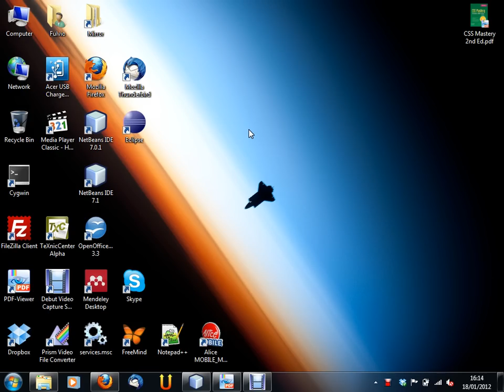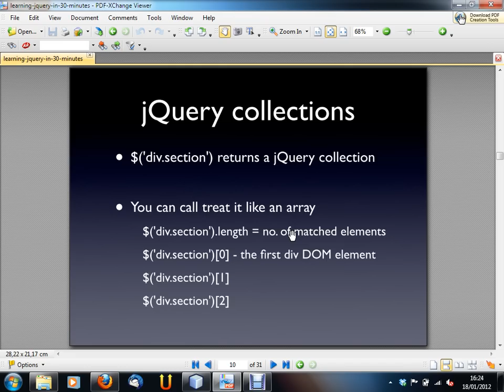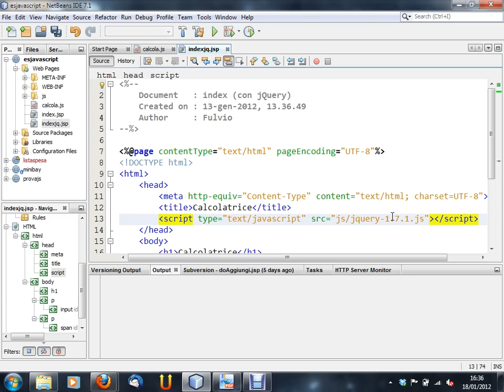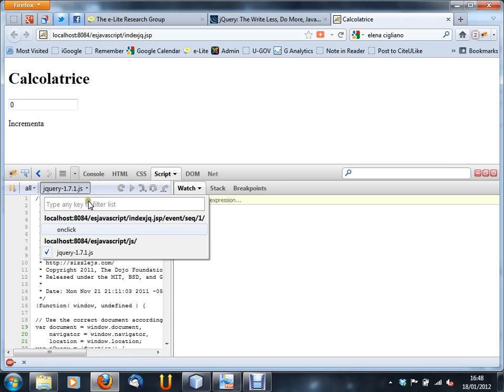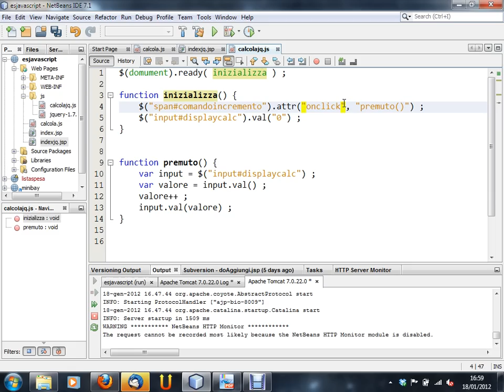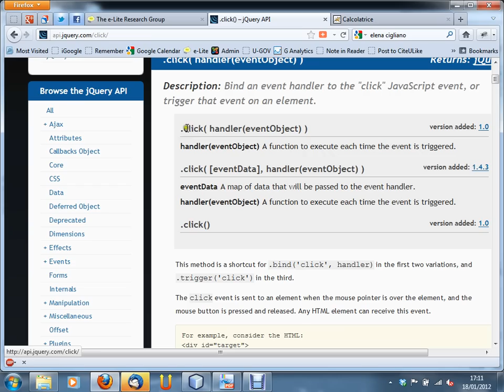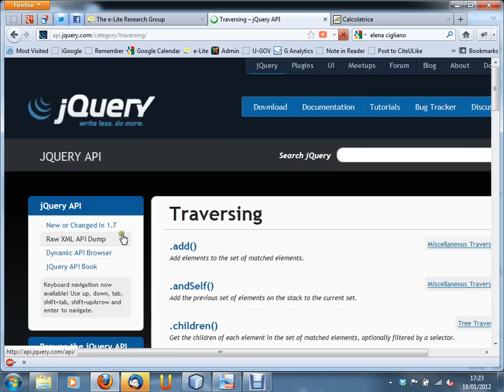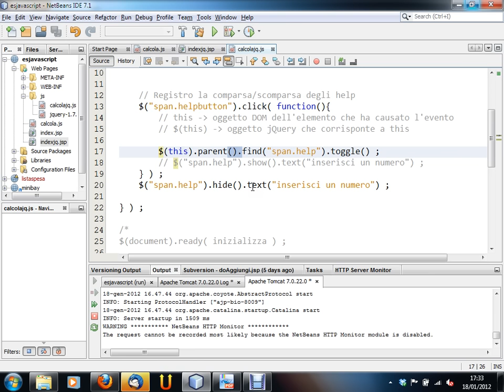Progettazione di Applicazioni Web - lezione n. 16 del 18/01/2012